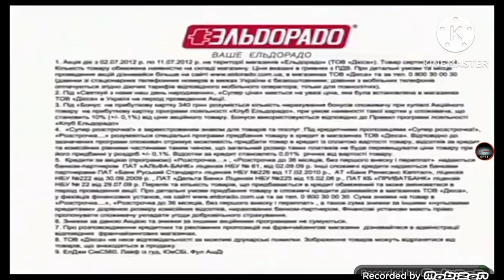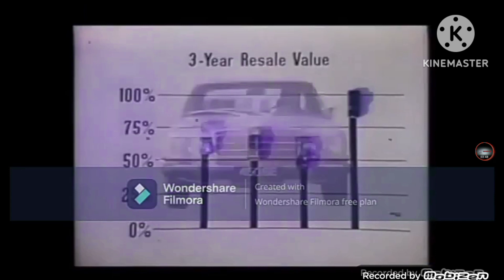Pro Best Animation Logos in Violet Effect